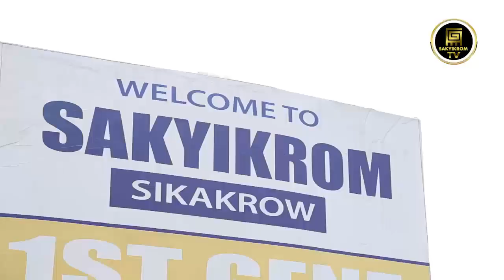Mawerehene Nana Takyi Akomea Speaks to the people of Sakyirom